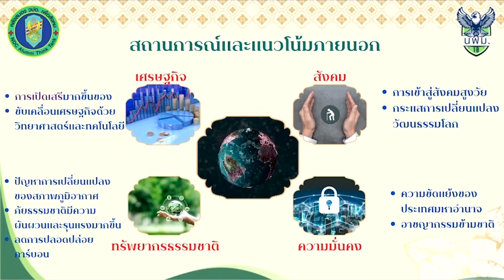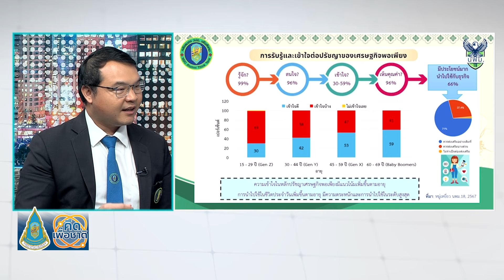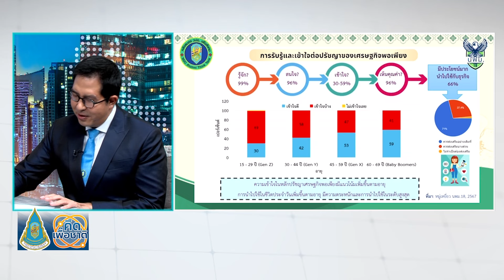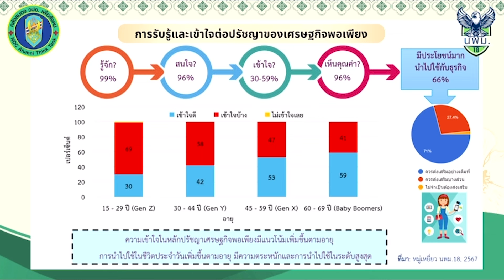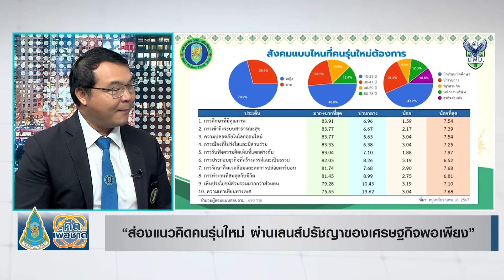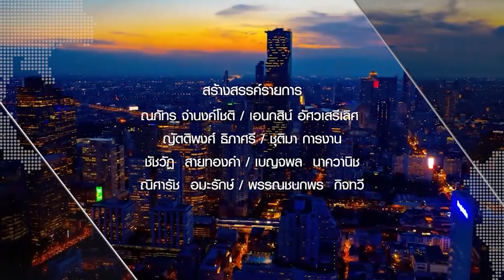ส่องแนวคิดคนรุ่นใหม่ ผ่านเลนส์ปรัชญาของเศรษฐกิจพอเพียง⎪คิดเพื่อชาติ⎪02.11.67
แขกรับเชิญ :
• ชมพูนุท พรหมประกาย
ผู้เข้ารับการอบรมหลักสูตร นพม. รุ่นที่ 18 กลุ่มเศรษฐกิจ / หมู่เหยี่ยว
• ชยุตม์ ศรีเพียร

ผู้ดำเนินรายการ :
• ดร.ฉันฑิต สว่างเนตร